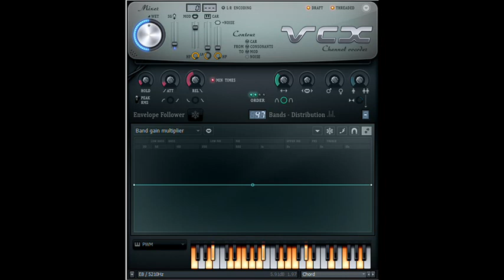How to Make Jorboround 1.5 Chorded